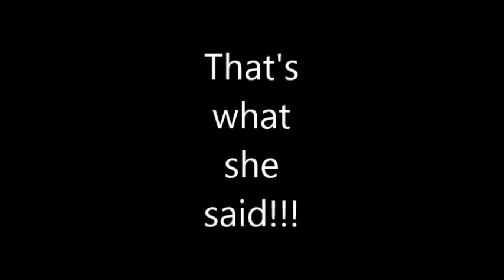Brew Review #485 Lipton Hard Iced Tea Lemon & Peach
This week, Lipton makes its brew debut with its line of hard teas which come in a 5% content.